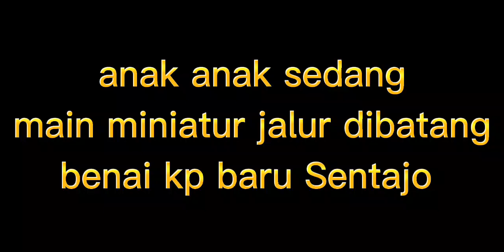anak anak sedang main miniatur jalur dibatang benai kp baru Sentajo jangan lupa subscribe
atau komentar channel jibak juprizal